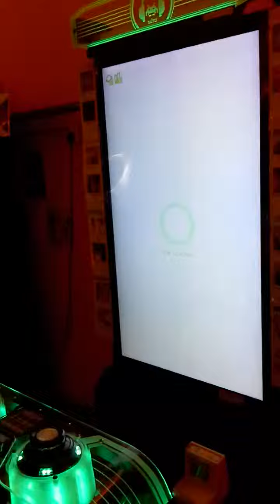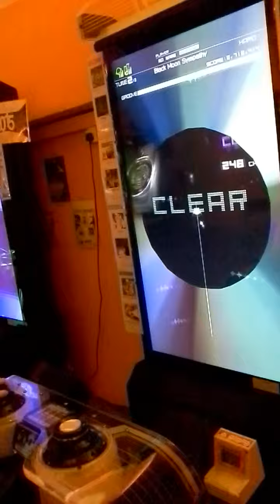Groove Coaster: Black Moon Sympathy by Teddyloid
The controls on the arcade feel a bit different compared to on the android. I can't preview the video for some reason so I hope the music syncs with the video wwwww